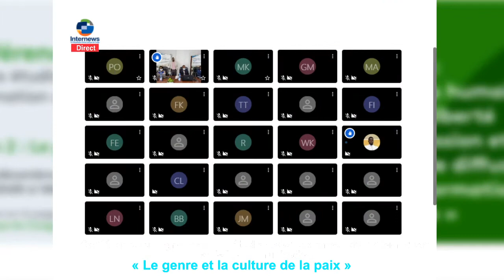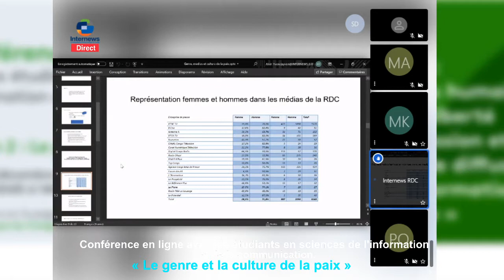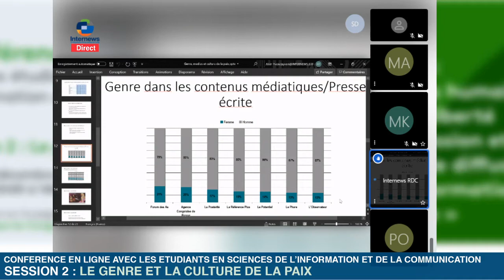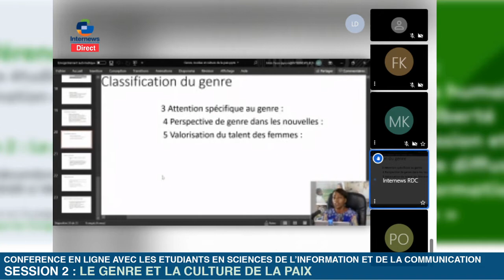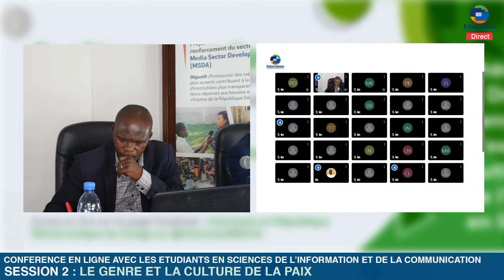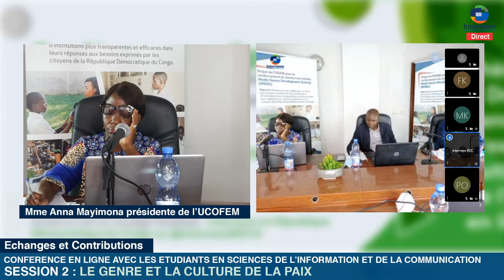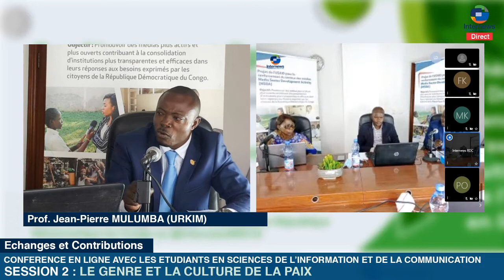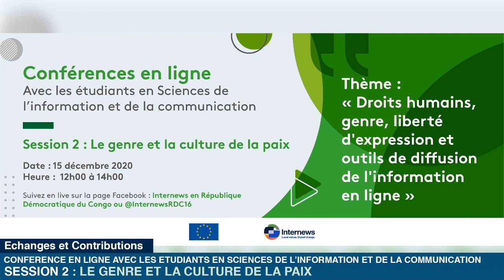Conférence en ligne avec les étudiants en SIC : Le genre et la culture de la paix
Conférence en ligne avec les étudiants en Sciences de l'Information et de la Communication sur le thème : " Droits humains, genre, liberté d'expression et outils de diffusion de l'information en ligne".

Session du 15 décembre 2020 sur : " Le genre et la culture de la paix ".

Conférence retransmise en live sur Facebook sur la page @InternewsRDC16